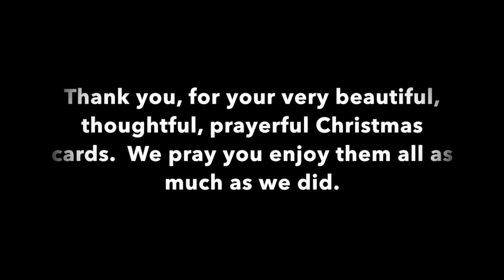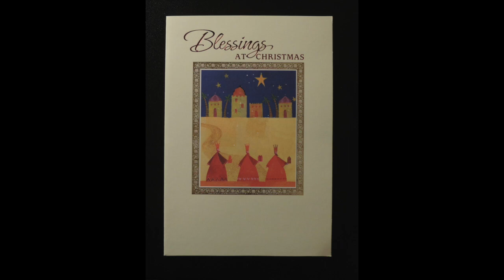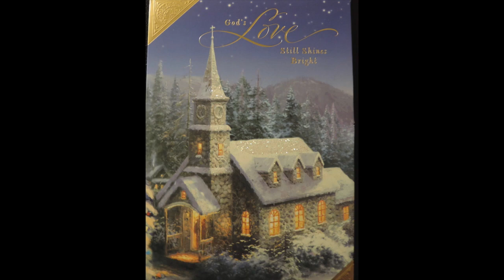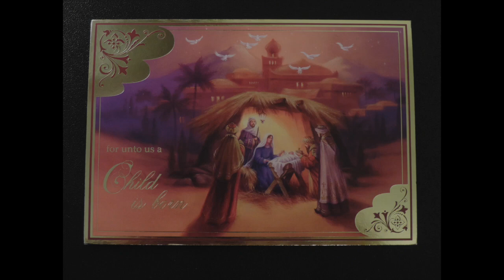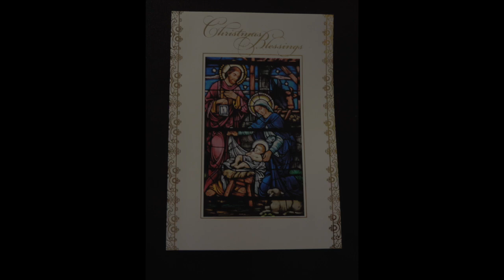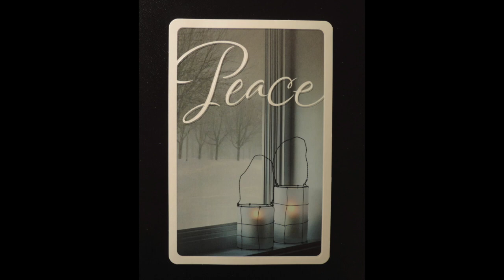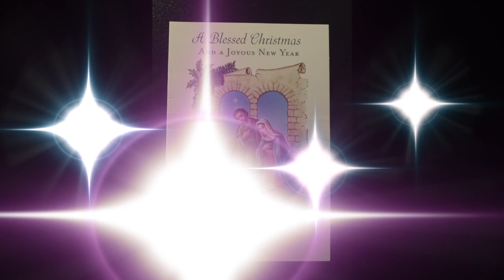Christmas Card thank you.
Thank you for your Christmas cards